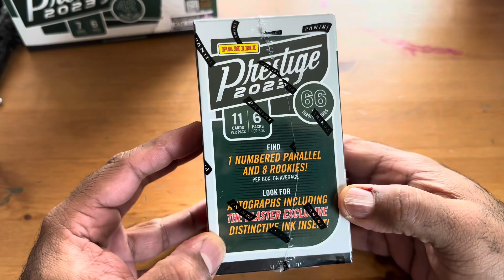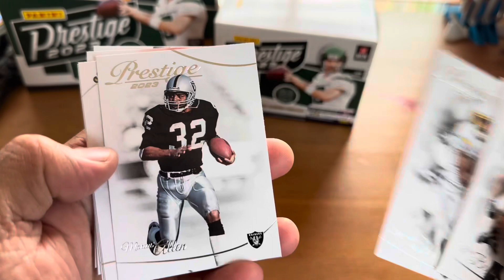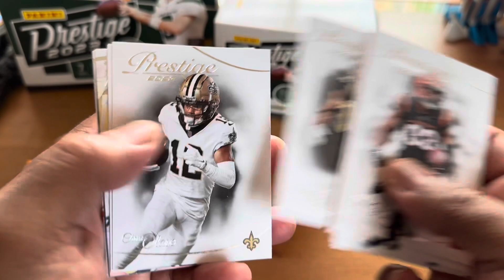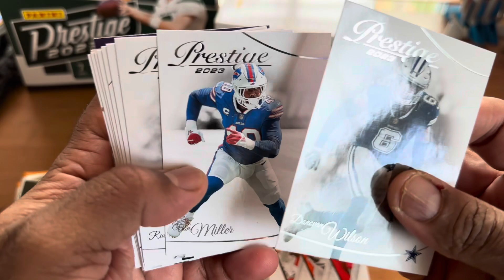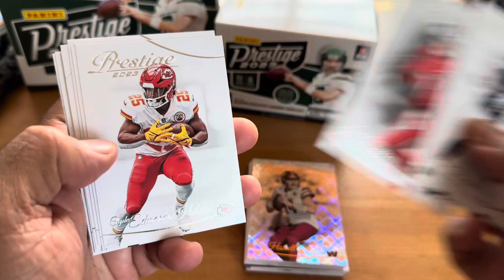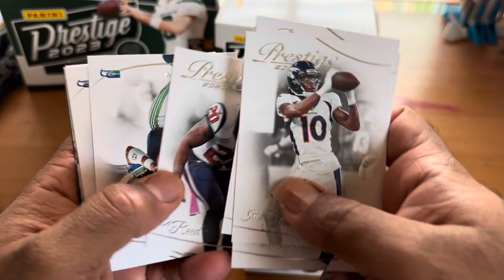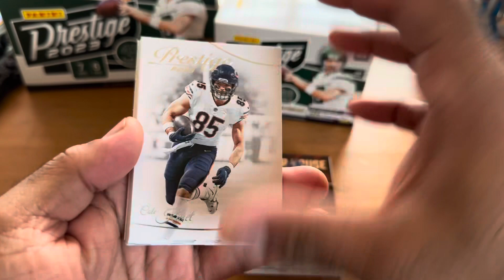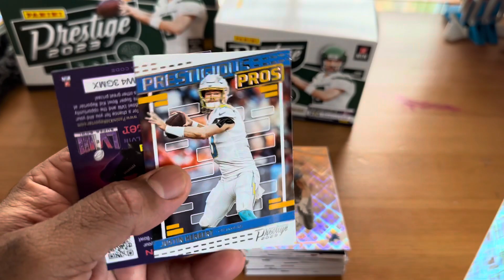2023 Panini Prestige NFL Football 🏉 Trading Cards Blaster Box (66) cards! 💎 Diamond Parallels 🤗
I found these at Walmart when I went to check for Mega Boxes, they did have them...but I decided to just try a blaster and stop being an addict to Prestige Megas! LOL!

2023 Panini Prestige NFL Football Trading Cards Blaster Box

Chase the top rookies of the season along with key cards of the game’s top stars. Also look for 10 SP Rookies, an inviting chase every year. Each box delivers 4 Xtra Points Diamond parallels as well as 8 RCs, five inserts and one numbered parallel. Look for Blaster Exclusive Extra Points Diamond Parallels! 2023 Panini Prestige NFL Football Trading Cards Blaster Box

11 Cards per Pack
6 Packs per Box